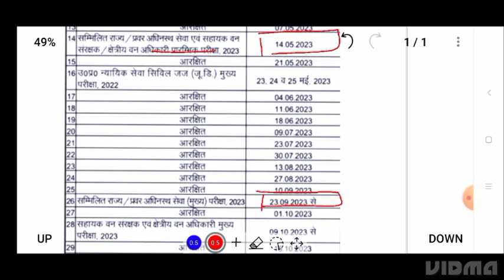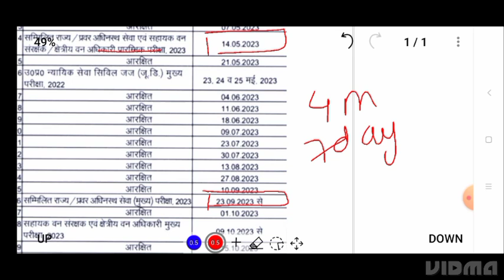UPPCS Calender 2023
UPPCS 2021 ANALYSIS

Why to read ghatnachakra

UPPCS 2023
BPSC 2023